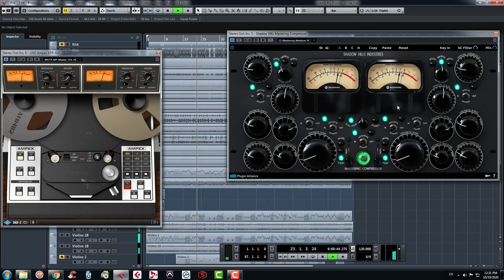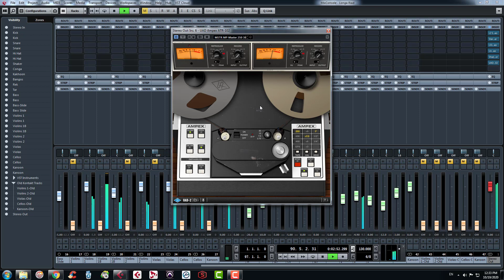HR-Strings Demo 24 Longa Riad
HR Strings + HR Oriental Pack 1 Kanoon